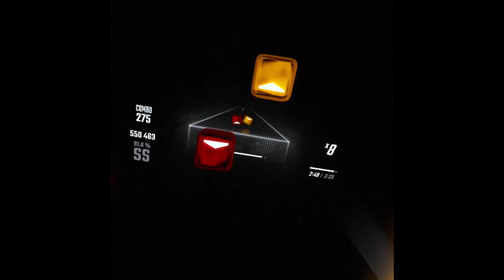Arms Race Fall Out Boy Beat Saber Expert - First Attempt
Arms Race Fall Out Boy Expert lvl - First Attempt